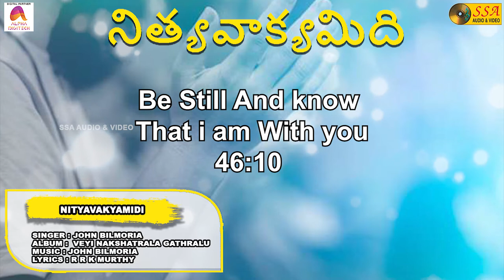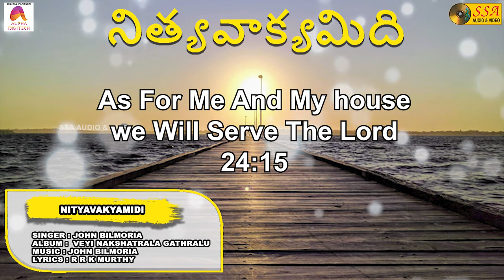Nityavakyamidi-Audio Song | Veyi Nakshatrala Gathralu| John Bilmoria| RRK Murthy | SSA Audio & Video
*Song Credits*
Song : Nityavakyamidi
Album :Veyi Nakshatrala Gathralu
Singer : John Bilmoria
Lyrics : R R K Murthy
Record Label : SSA Audio & Video
Digital Partner : Alpha Digitech